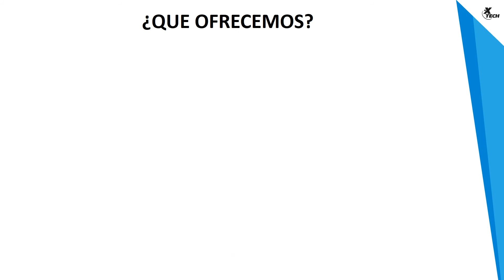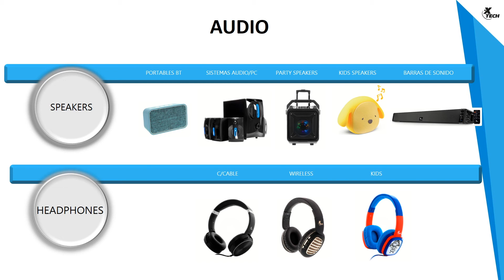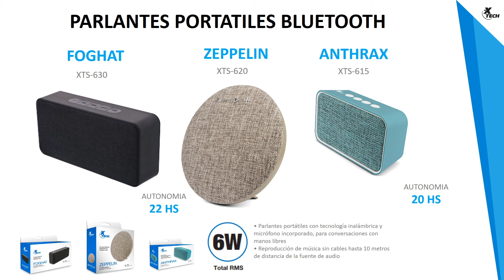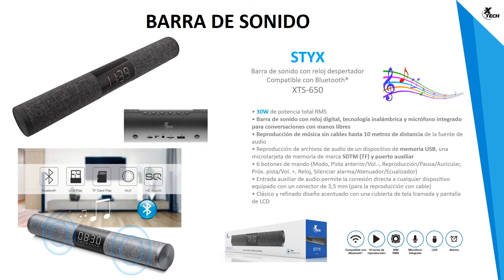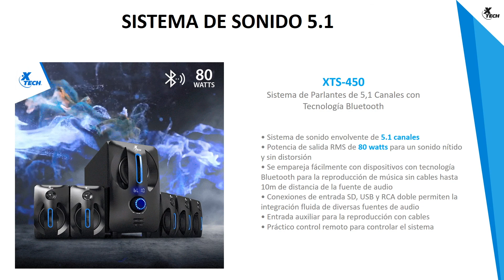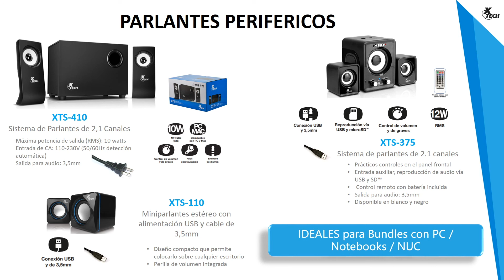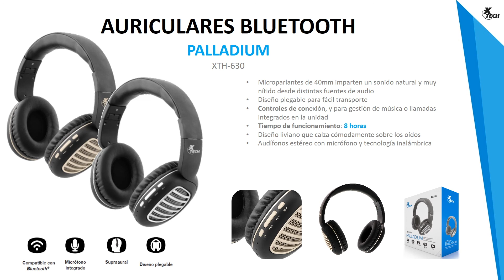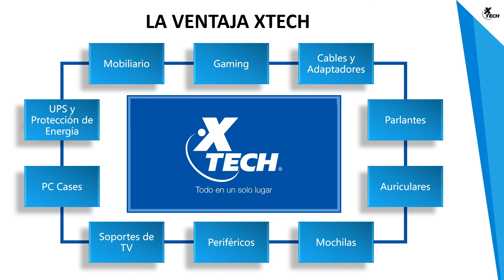Xtech | Webinar sobre Audio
¡Descubre todo lo que tenemos para ti! Sumérgete en una nueva dimensión del sonido con nuestros productos de audio como parlantes, barras de sonido, audífonos y mucho más.